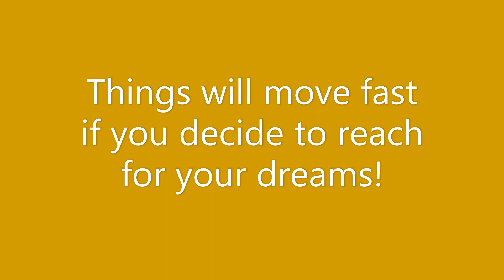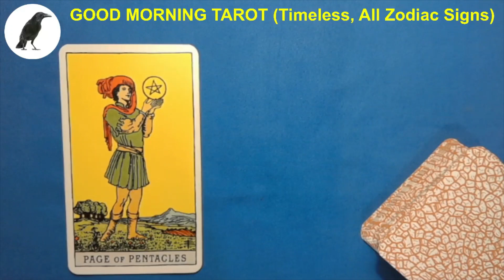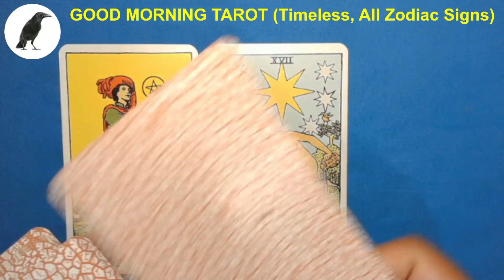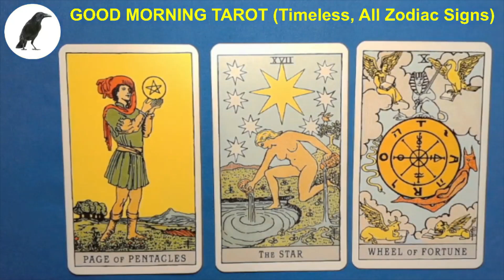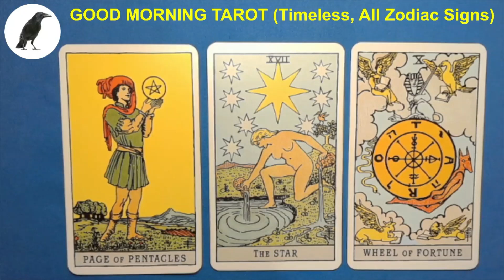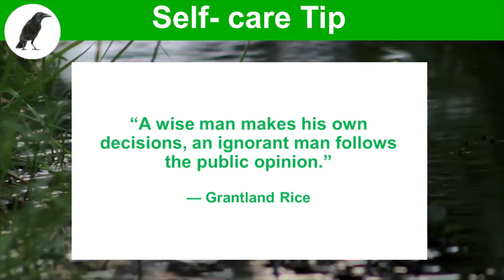0196 GOOD MORNING TAROT, Things will move fast if you decide to reach for your dreams!